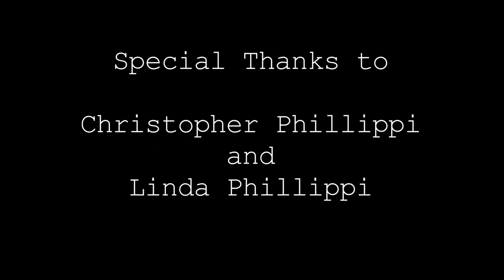With Bloodshot Eyes (Short Film)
A man hides in a room underground. But can he hide from his worst fear?

With Dean Phillippi Sr.

Director of Photography: Trey Vollmer
Set Design: Laszlo Tamasfi and Richard Kodai
1st Assistant Cameraman: Miguel Emmanuelli
Make up & Boom Operator: Elias Hertzel
Man on Phone: Andrew Nance
Based on the story: "With Bloodshot Eyes (Bevérzett Szemmel)" by János Horváth
Produced by Richard Kodai, Dean Phillippi Sr. and Laszlo Tamasfi
Special Thanks to Christopher Phillippi and Linda Phillippi

Written and Directed by Richard Kodai

2013